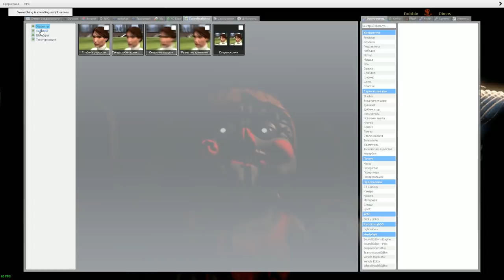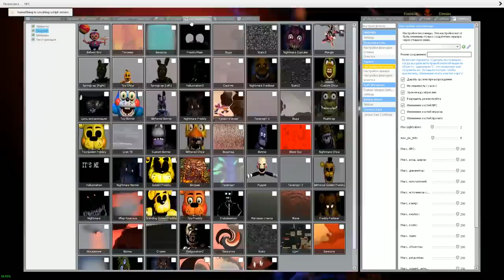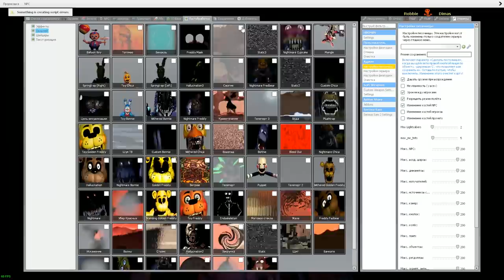КАКОЙ АНИМАТРОНИК САМЫЙ СТРАШНЫЙ FNAF COOP ► Garry's Mod